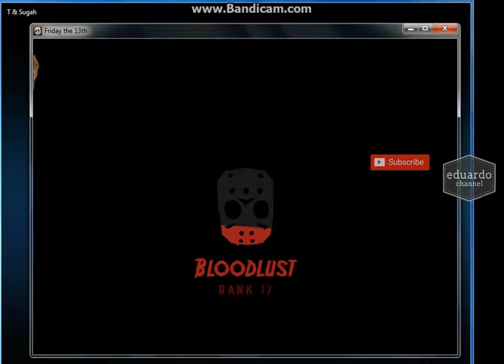[ How to Solve ] Friday the 13th Killer Puzzle - the Daily death - 5 may 2018 . 05/05/2018